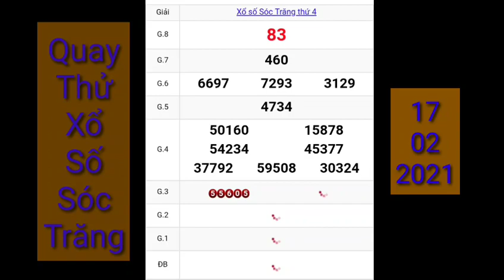Quay thử kqxs Sóc Trăng ngày 17/02/2021